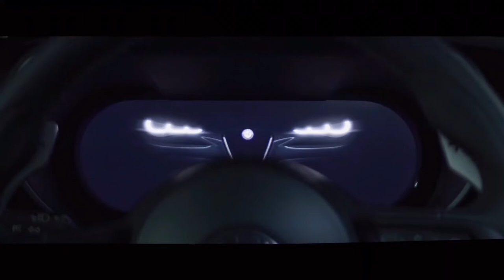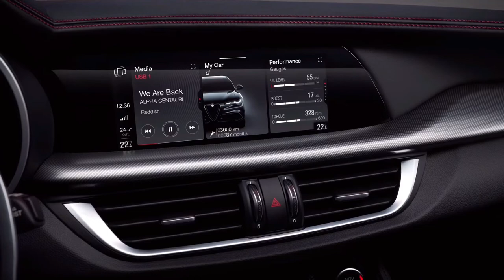NEW | 2023 ALFA ROMEO GIULIA | FACELIFT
This is the new 2023 Alfa Romeo Giulia facelift. Check out the interior and exterior.